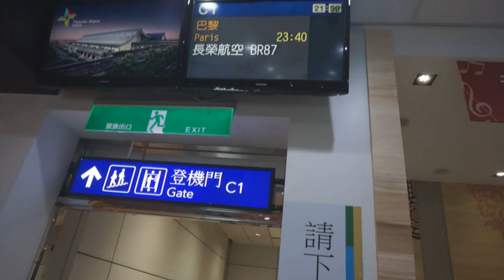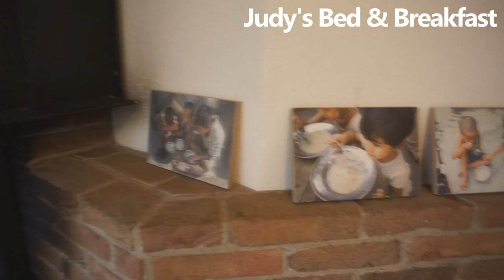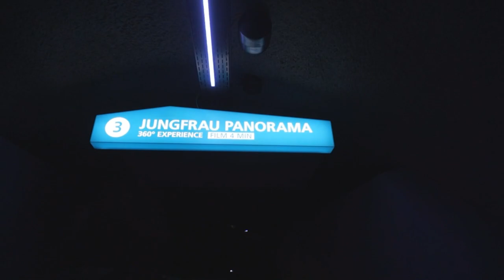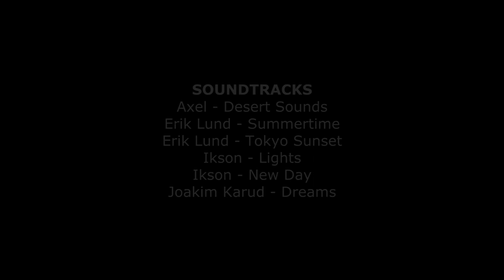FANTINE: EUROPE TRIP | FRANCE, SWITZERLAND, ITALY, CZECH REPUBLIC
Welcome to my first ever Vlog! During this vlog we'll explore France, Switzerland, Italy and Czech Republic. Hope you guys enjoyed this journey with me.

Soundtracks
Axel - Desert Sounds